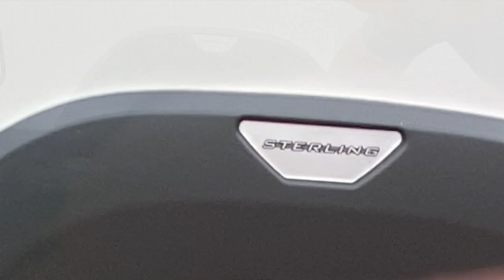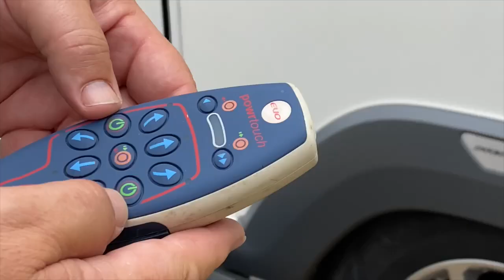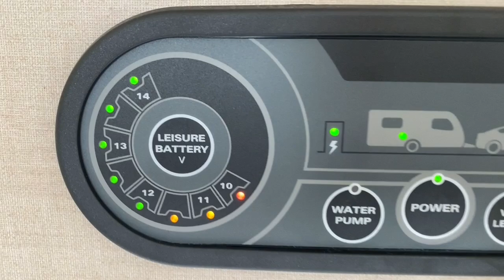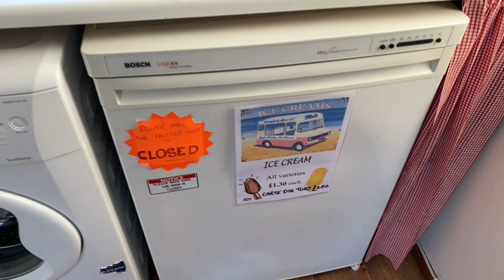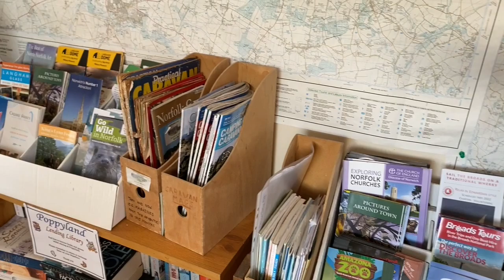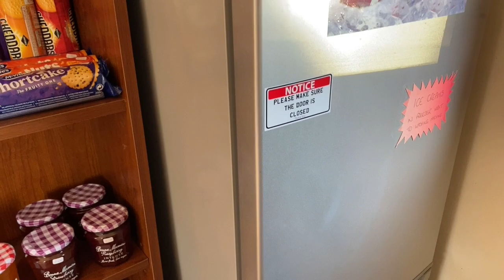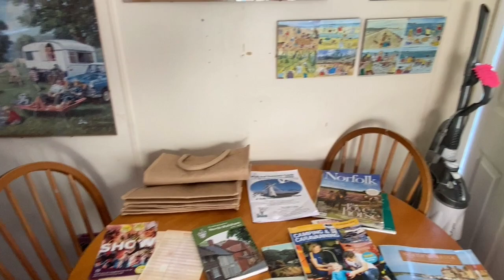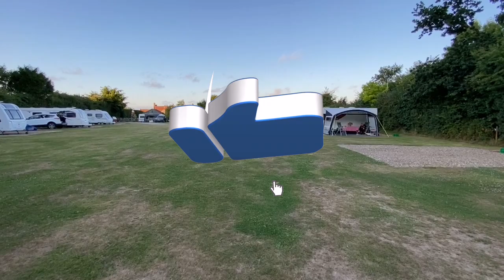Setting up at the FABULOUS, Poppyland Caravan Park, Norfolk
In this video we make our way to a beautiful, quirky little privately owned caravan park in North Norfolk - Poppyland Caravan Park. Ideally situated for Cromer, Sheringham, North Walsham, Norwich and the Norfolk Broads.
Helen is in the captain seat and drives us there and Dave shows how he sets the caravan up on the pitch. There are some lovely touches on the site and a great dog walk just opposite.

MUSIC IN THIS VIDEO
Summer Night